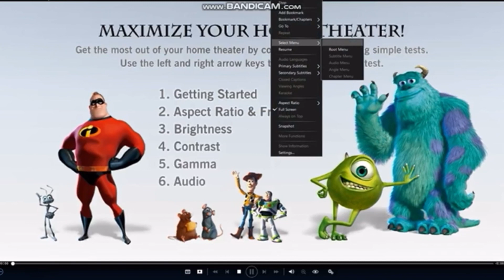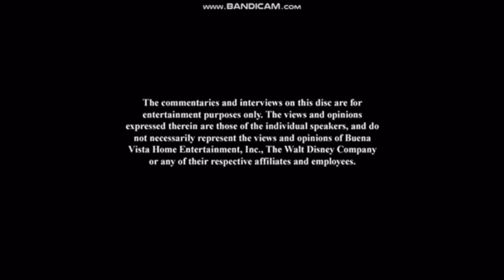What If The Good Dinosaur Had The THX Logo (Digitally Mastered Pitch Version)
Inspired By